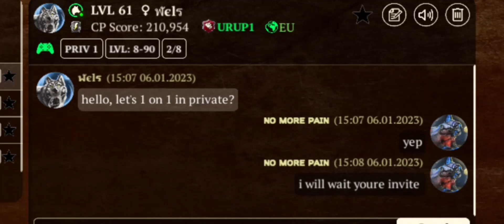The Wolf - Private PvP War lvl 69